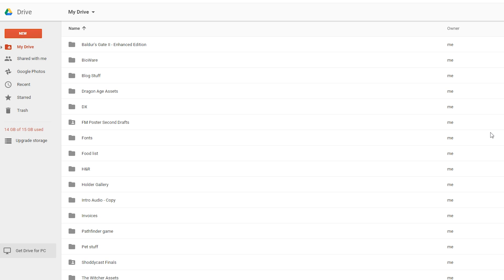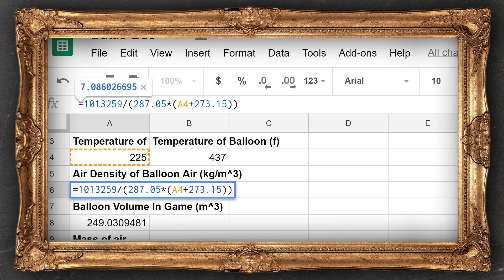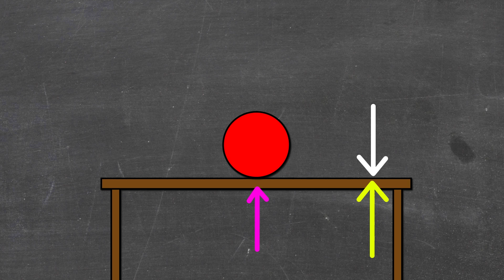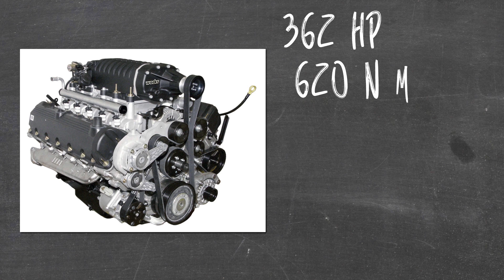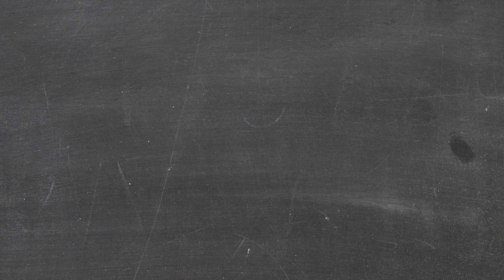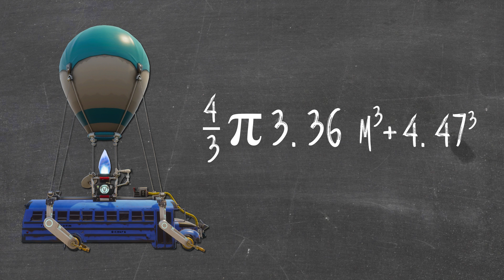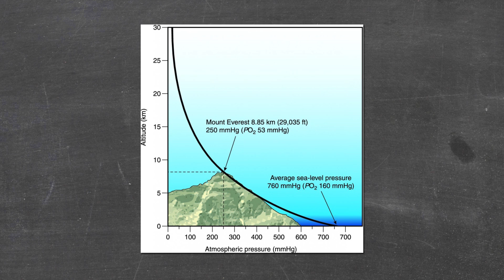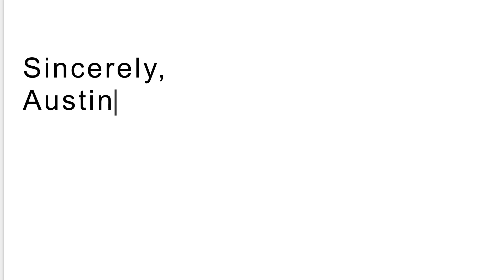How The Fortnite Battle Bus Works - SOLVED! | The SCIENCE... of Fortnite Battle Royale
Fortnite is dominating the internet. A battle royale game where a giant floating bus drops you in an area to fight to the last standing player. Wait... a giant floating bus? Is that even possible?! Well Theorists, today Austin is going to find out if you could float a bus full of people like the Fornite Battle Bus in REAL LIFE!